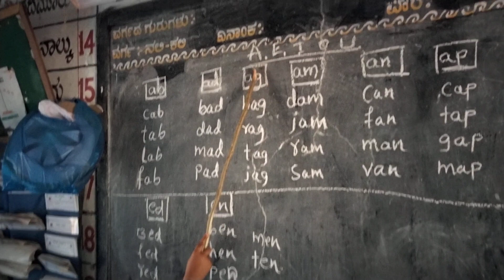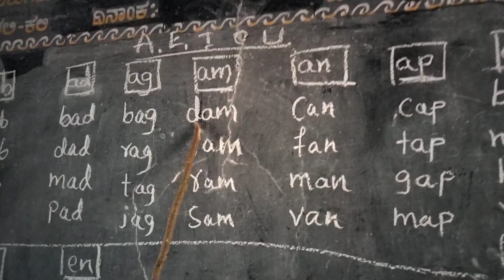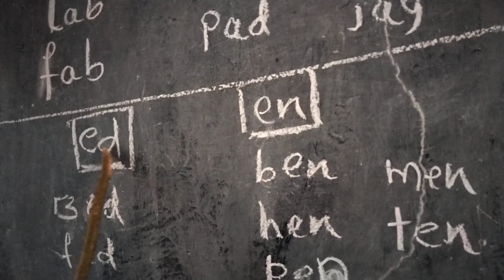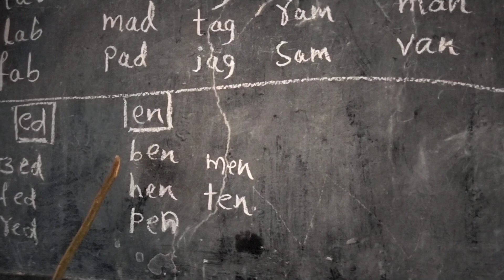ನಲಿ ಕಲಿ ಮಕ್ಕಳ ENK ಯಲ್ಲಿ ಬರುವ ಪೋನಿಕ್ಸ್ ಸೌಂಡ್ ಪ್ರಯೋಗ G H P S GOGERI